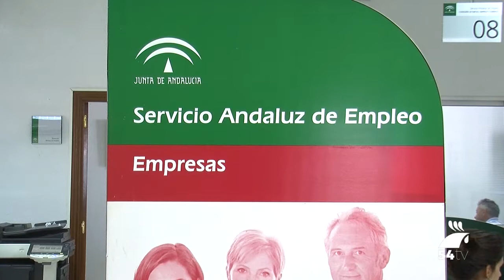Tercer mes consecutivo con descenso de parados en nuestra provincia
El mes de junio finalizó siendo el tercero consecutivo con un descenso en los datos del paro en la provincia de Córdoba. En total, son 659 menos desempleados menos que en el pasado mes de mayo. Estamos ante el mejor dato de desempleados en el mes de junio desde el comienzo de la crisis, donde todos los sectores han mejorado sus datos.